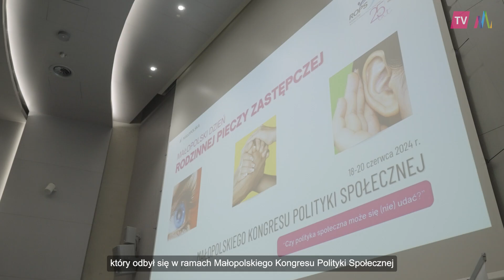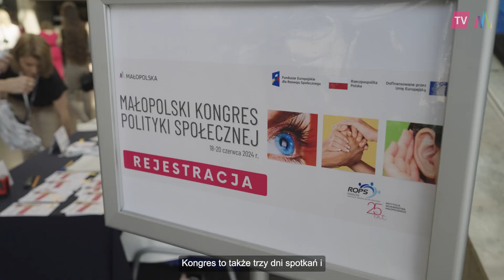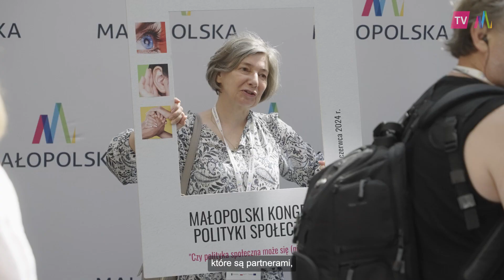W Krakowie odbył się Małopolski Kongres Polityki Społecznej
W Krakowie od 18 do 20 czerwca odbywał się Małopolski Kongres Polityki Społecznej zatytułowany "Czy polityka społeczna może się (nie) udać?". Organizatorem kongresu jest Województwo Małopolskie – Regionalny Ośrodek Polityki Społecznej w Krakowie.